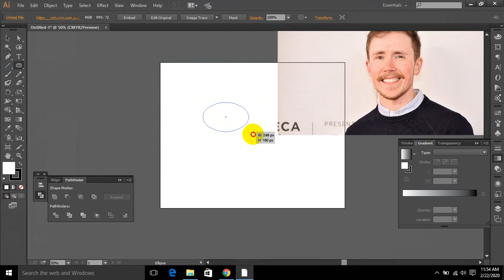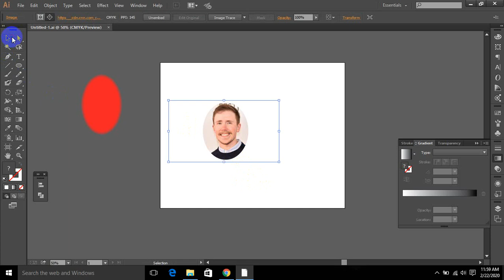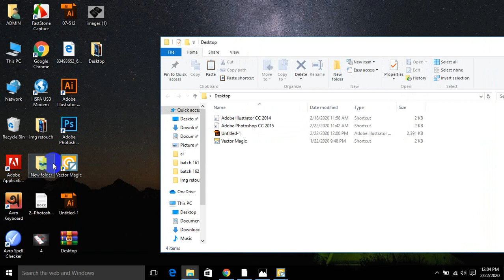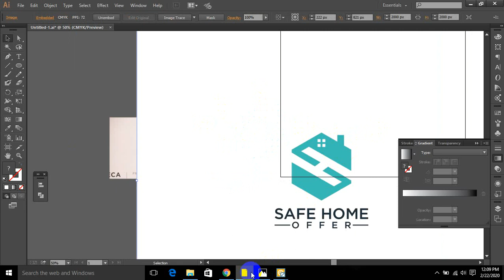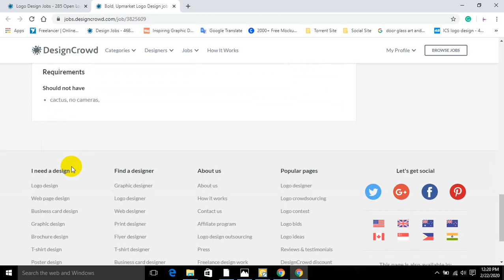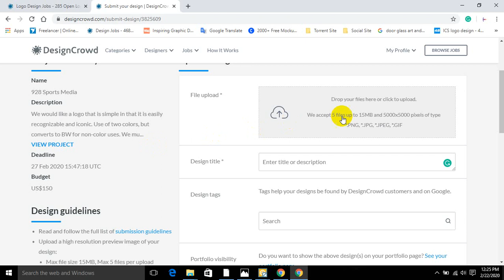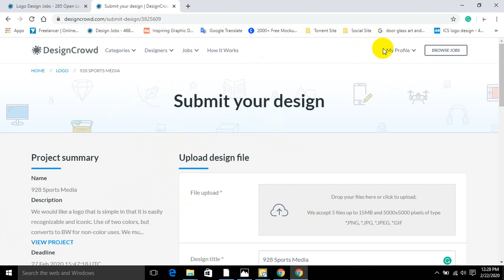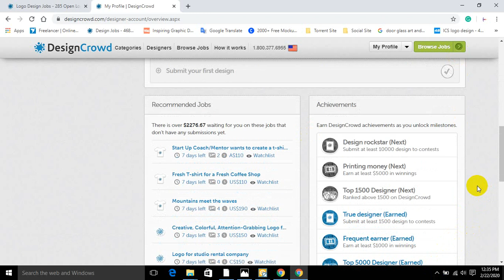ai class 7